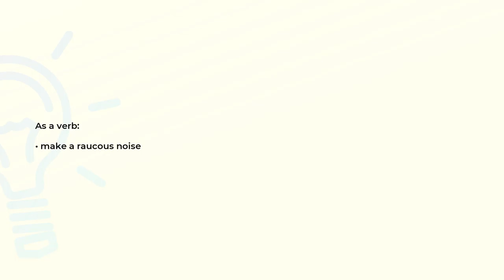What is the meaning of the word YAWP?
Definition and spelling of the word YAWP.

(00:00) Intro
(00:07) As a verb
(00:13) Spelling

As a verb (00:07):
• make a raucous noise